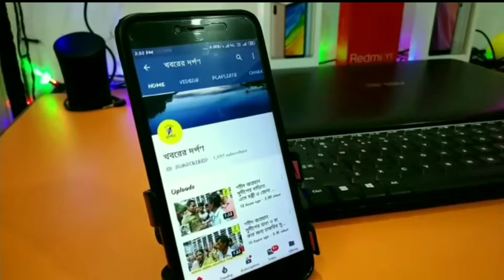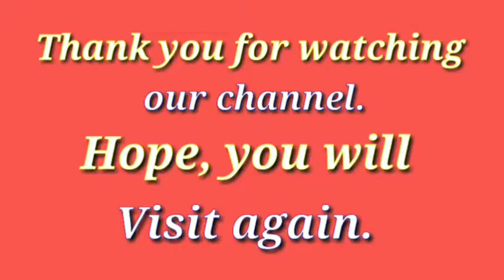জোর কদমে রাস্তার কাজ চলছে তেহট্ট এর ব্যস্তময় রাস্তার